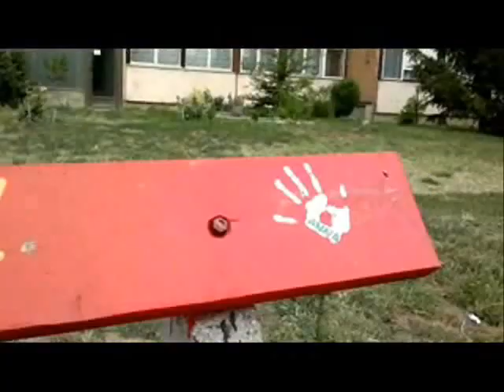Invisible trash cans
giraffe